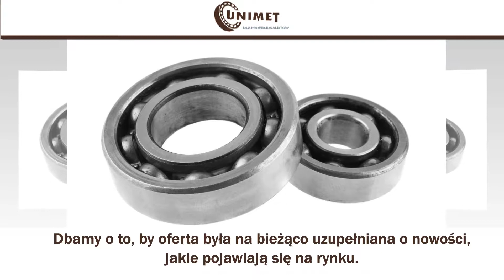Siłowniki hydrauliczne pompy hydrauliczne przewody hydrauliczne Czewujewo Unimet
Na rynku działamy jako dystrybutor między innymi pasów klinowych oraz łożysk dla przemysłu, motoryzacji i rolnictwa. W naszej bogatej ofercie znaleźć można też wysokociśnieniowe przewody hydrauliczne i elementy hydrauliki siłowej.

Klientom oferujemy również pompy hydrauliczne, filtry i oleje. Zaopatrzą się Państwo u nas w siłowniki hydrauliczne, smary i uszczelnienia, a także wysokociśnieniowe przewody elastyczne. Uzupełnienie oferty to przewody elastyczne do myjek ciśnieniowych typu Karcher i bezszwowe rury hydrauliczne.